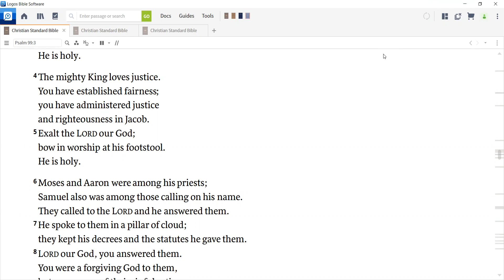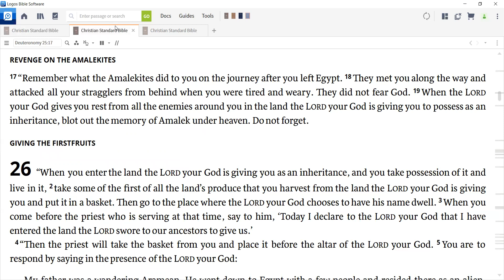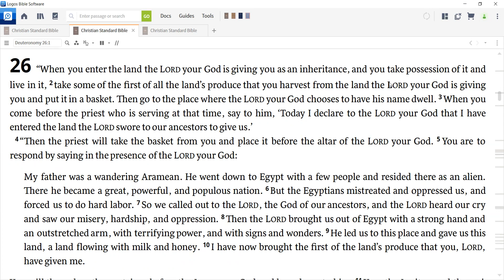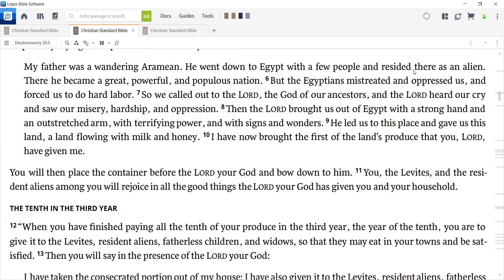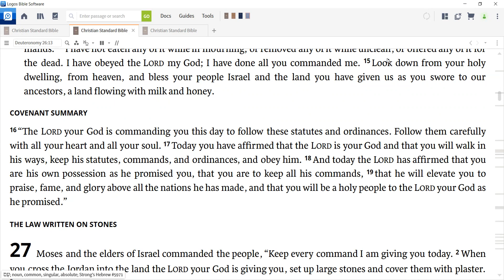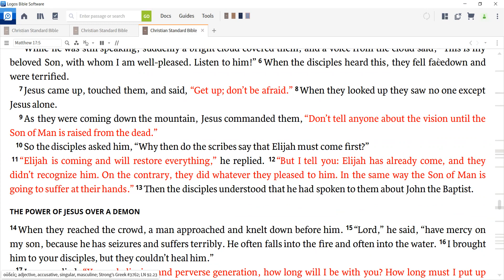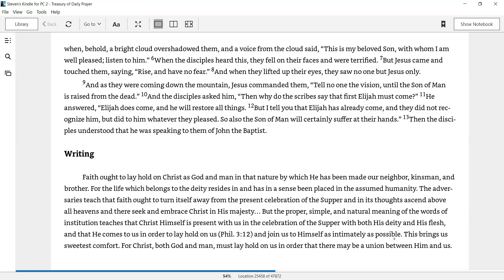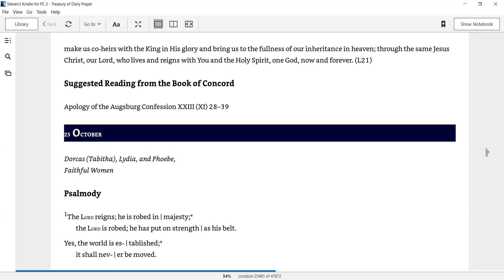Daily Devotion for October 24, 2021